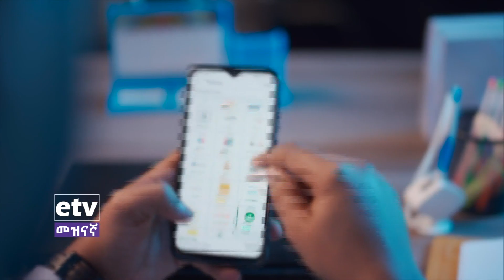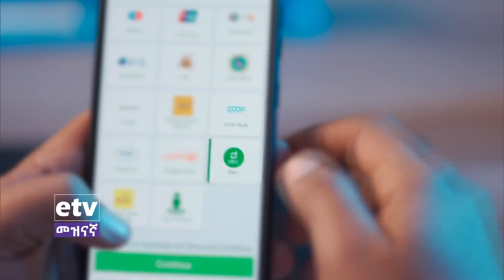ስፖርት ካፌ - ታላቁ ሩጫ በኢትዮጵያ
ስፖርት ካፌ - ታላቁ ሩጫ በኢትዮጵያ EtvEntertainment EbcEntertainment Ethiopian Ebc meznagna #